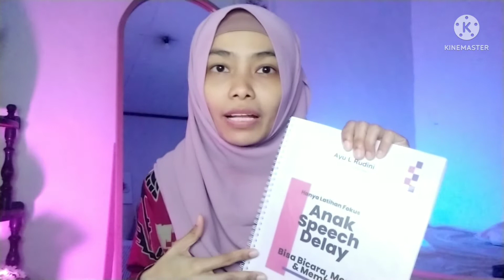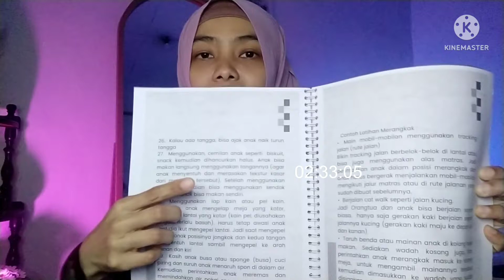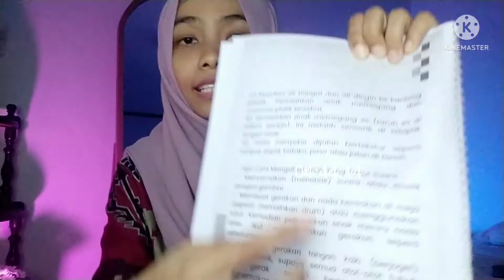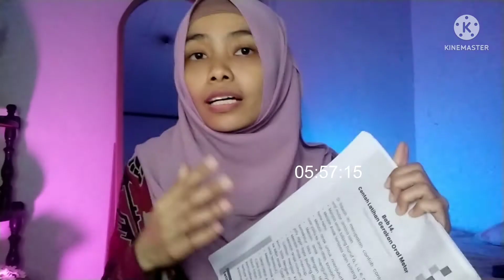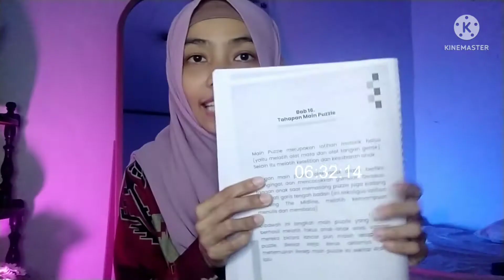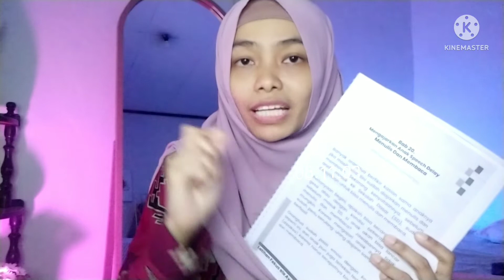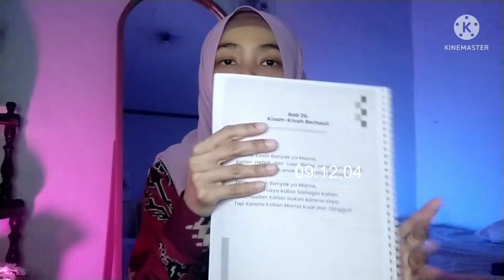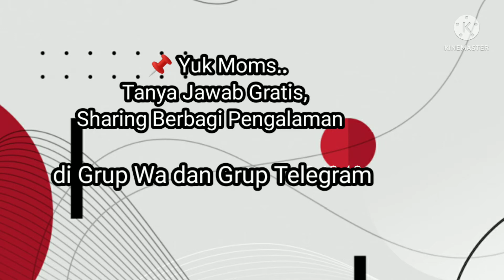RAHASIA BERHASIL ‼️ JUAL E-BOOK Super "Melatih Anak Speech Delay Bisa Bicara, Menulis & Membaca"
Hi Mama😊 ,

🍀 Bagi yang berminat membeli Ebook (buku digital) atau versi buku cetaknya, bisa menghubungi saya di :

📌 Harga Ebook (buku digital) 70.000,-
📌 Harga Buku 90.000,-

Simak dan boleh ikuti semua tips dan cara latihan fokus dirumah ,yang ada di channel ini @ayurudini . Sudah 90% saya bahas langkah awal sampai berhasil anak bicara lancar

🍀 Bagi Orangtua atau siapapun yang punya anak speech delay, boleh gabung (join) di Grup Baru Wa dan Grup Telegram Baru.
📌 Silahkan chat akun telegram saya ayoue rudini
Setelah mama chat, nanti saya info Link untuk masuk di Grup Baru